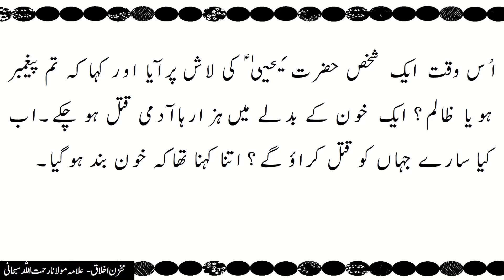Urdu moral story | Hindi moral story | moral story in Urdu | moral stories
This video is about an Urdu/Hindi moral story. our channel is uploading real stories on daily basis. if you are interested in reading beautiful moral stories then you should touch with our channel.